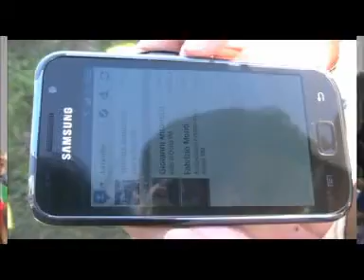39" Mezza Maratona: Roma -Ostia 3-3-13